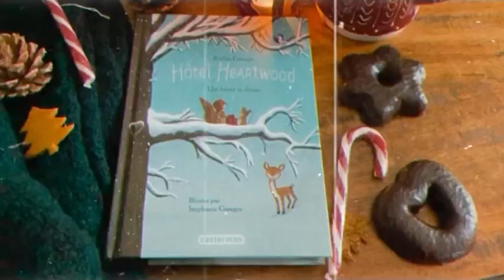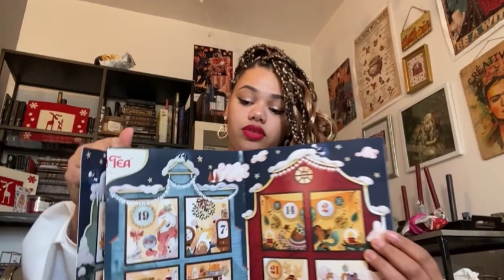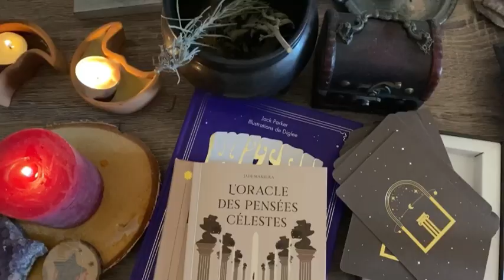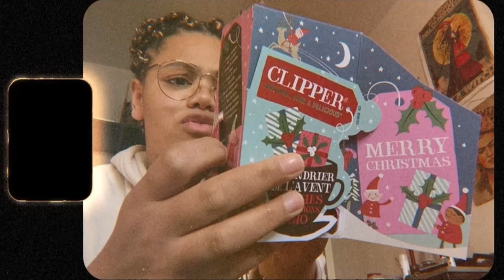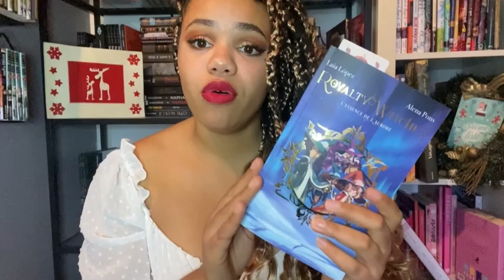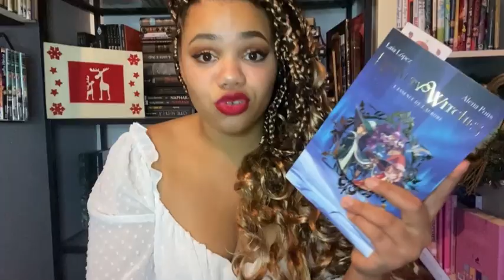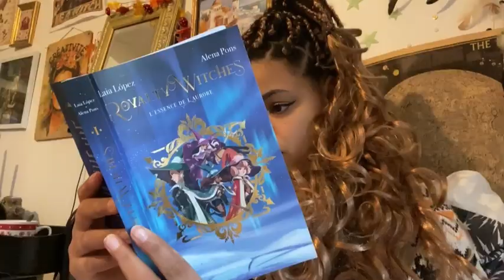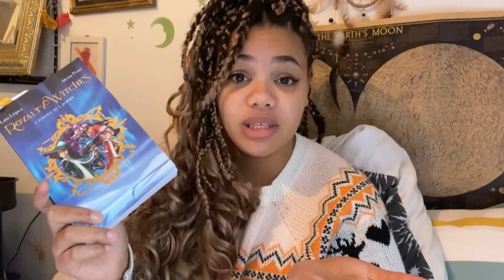VLOGMAS 1 !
Met la qualité 480p pour apprécier d'avantage la vidéo :) .